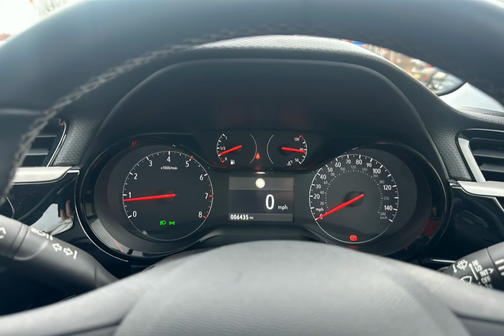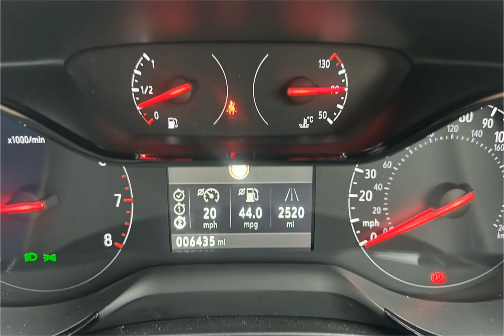WJ King are pleased to offer BT21RNA at an amazing price